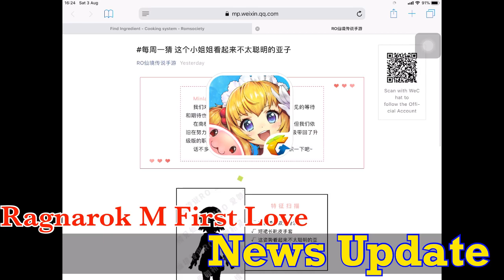[ China ] Ragnarok M First Love : News Update